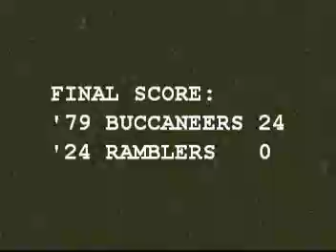'79 buccaneers vs. '24 ramblers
week 3 mfl televised game between Tampa Bay and Notre Dame.  Both teams having a common win over Oklahoma, with the Ramblers being more impressive.  Tampa Bay coming off a bye week wants Eckwood to continue from his week one dominance over the '71 Sooners